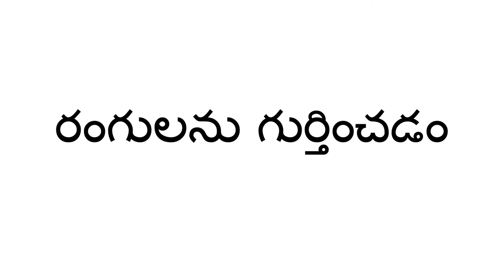ఈనాటి రంగు - Color of the Day (Telugu)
ఈ కార్యాచరణ లో , మీరు పిల్లలను, ఈ రోజు కి  ఒక రంగు ని ఎంపిక చేసుకోమని అడగవచ్చు. తరువాత, ఆ రోజు లో, మీరు, పిల్లలు, ఆ రంగు లో ఉన్న వస్తువులను చూపించవచ్చు. మరొక రోజు, వాళ్లు, వేరే రంగు ను ఎంచుకోవచ్చు.రోజు కి ఒక రంగు మీద దృష్టి సారించడం వల్ల, పిల్లల్లో రంగులను గుర్తించే సామర్థ్యాన్నిబలోపేతం చేస్తుంది.

Telugu translation by Kavitha Gorantla and Jyothsna Tamtam. Narration by Vineeta Verma.

In this activity, you can ask the child to pick a color for the day. Then, during that day, you and the child can point out things that are that color. On another day, they can pick a different color. Focusing on one color a day reinforces their ability to recognize colors.